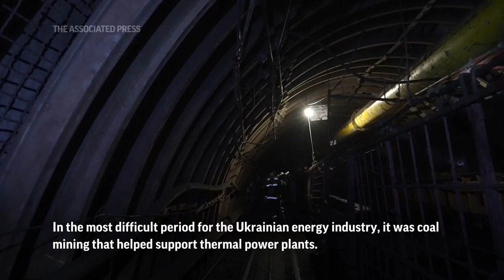Coal miners provide Ukraine with light and heat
RESTRICTION SUMMARY:
ASSOCIATED PRESS
Dnipro region - 7 April 2023
1. Wide of miners descending in an elevator into the mine
HEADLINE: Coal miners provide Ukraine with light and heat
2. Wide of miners coming out from the elevator
ANNOTATION: Deep underground in the Dnipro region, miners continuously extract coal to provide Ukrainians with light and heat.
3. Wide of a train
4. Mid of miners inside the train
ANNOTATION: Coal mining is central to Ukraine's energy independence, according to Oleksandr, chief engineer of one of the local coal enterprises.
5. Wide of mine
6. Various miner fixing conveyor
ANNOTATION: In the most difficult period for the Ukrainian energy industry, it was coal mining that helped support thermal power plants.
7. Various conveyor transporting coal
ANNOTATION: The hard work of the miners helped compensate for the lack of energy from nuclear power plants.
ANNOTATION: Production at the mine in the Dnipro region did not increase.
ANNOTATION: The engineer says their task is to keep it at the same level as it was before the start of the full-scale war.
8. SOUNDBITE (Russian) Oleksandr, chief engineer of coal business:
"Today, the country's energy independence is more than a priority and important. After the Zaporizhzhia Nuclear Power Plant withdrew so far to the uncontrolled territory. With a number of accidents that are associated with the shooting of thermal power plants that are damaged. Therefore, today coal mining is primarily the energy independence of Ukraine."
9. Various miners working
ANNOTATION: The problems with electricity supplies affected the mine too, because miners cannot work without power.
10. SOUNDBITE (Russian) Serhii (last name not available), miner:
"The war did not change the life of the enterprise, but the life of the whole country. There is not enough electricity, light and everything else, heat. Now we are working in an intensified mode, trying to extract coal in order to give our people and families heat and electricity."
11. SOUNDBITE (Russian) Serhii (last name not available), miner:
"We come and work with optimism. Trying not to think about what's going on outside the mine. We work with a smile, forget about it. And when we are already leaving, then another life begins, survival and everything else."
12. Wide of mine
13. Close of a miner
ANNOTATION: The company had to evacuate the workers until engineers came up with a system to use generators to operate the lifts.
14. Various coal on the conveyor
ANNOTATION: The miners say that they are determined to continue to supply their country with coal.
15. SOUNDBITE (Russian) Yurii (last name not available), miner:
"I have been involved in this area for over 20 years. The war, of course, radically changed my life, because now in the Vuhledar region there are indispensable hostilities. It is now impossible to live there, and the mine where I used to work, South-Donbass No. 1, unfortunately no longer functions. Therefore, roughly speaking, life begins from scratch."
16. Various miners coming out from the elevator after a working day
ANNOTATION: Since the beginning of the war, about 650 employees went to fight at the front.
ANNOTATION: About 150 workers joined the team from occupied regions or from areas where heavy fighting continues.

STORYLINE:
Deep underground in the Dnipro region, miners continuously extract coal to provide Ukrainians with light and heat.

Coal mining is central to Ukraine's energy independence, according to Oleksandr, chief engineer of one of the local coal enterprises.